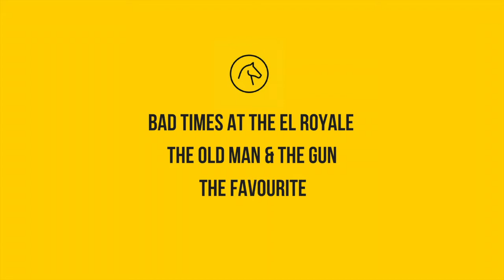Film Fest Gent presents: Hollywoodsterren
Naast een hele selectie arthousefilms met vaak nog onbekend talent, brengt Film Fest Gent ook de nodige dosis Hollywood naar Gent. Met onder andere deze vier films met een absolute sterrencast wordt de rode loper gretig uitgerold.